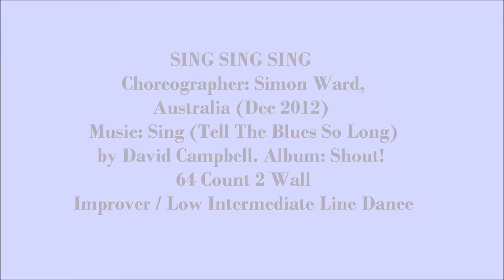Sing Sing Sing - Line Dance (Dance & Teach)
NOTE : walk through from 2:15

line dance SING SING SING
Choreographer: Simon Ward, Australia (Dec 2012)
Music: Sing (Tell The Blues So Long) by David Campbell. Album: Shout!
64 Count 2 Wall
Improver / Low Intermediate Line Dance